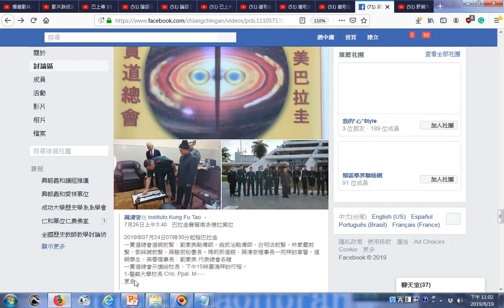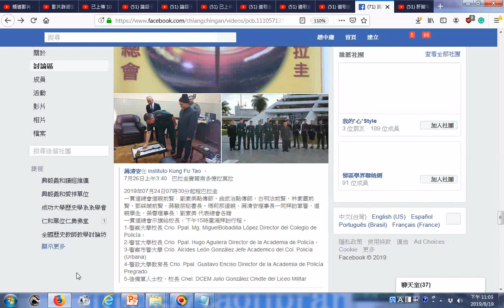20190724巴拉圭一貫道總會道親前賢們的活動